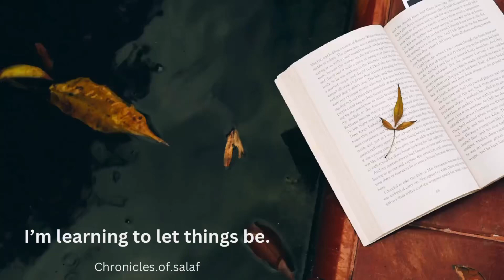Tawakkul - complete reliance on Allaah.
Tawakkul is one of the duties of the believers. Allah (Glorified be He) says: (and put your trust in Allah if you are believers indeed.) , (And whosoever puts his trust in Allah, then He will suffice him.) and, (and in Allah (Alone) let those who trust, put their trust.)

Tawakkul is one of the acts of worships and obligations upon Muslims. It means entrusting all affairs with Allah (may he be Exalted) and depending upon Him in everything. It also means putting one’s trust in Allah along with observing the causes. One should believe that Allah is the Causer of causes and the Disposer of all affairs and that everything rests in Allah’s Hands (Glorified and Exalted be He). One should also believe that no one can hinder what Allah gives and no one can give what Allah hinders and that Allah is the benefit Giver and the harm Inflicting, and the Supreme Giver and the Preventer. But, at the same time, one should follow legal causes that can bring him benefit by eating when he is hungry, drinking when he is thirst, marrying, earning lawful provision through selling and buying and other things. One should not neglect observing causes and put his trust in Allah along with believing that nothing happens to him except what is predestined by Allah (Exalted be He) and that he will not succeed without Allah’s support and help. Therefore, one should observe causes and put his trust in Allah and rely upon Him alone.

(Part No. 4; Page No. 18)